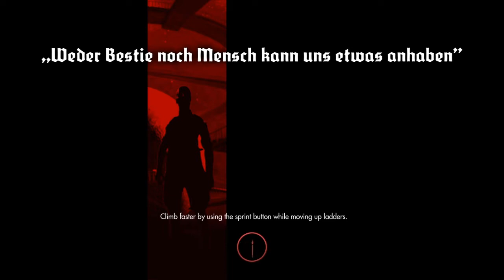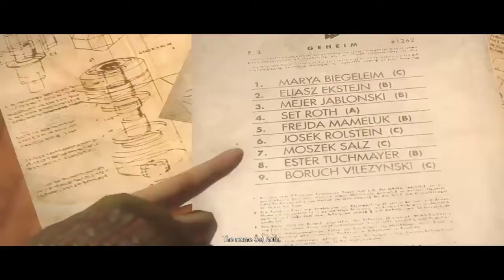WOLFENSTEIN: THE NEW ORDER PART 7 FINDING SET ROTH - LETS PLAY